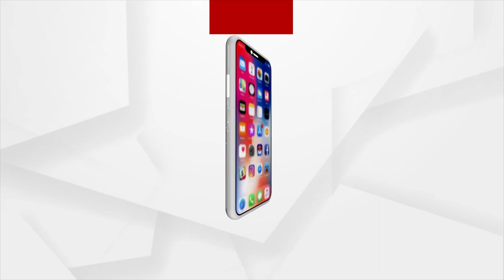Hastarekha Re Bhagya Bhabisyat I Argus News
ହସ୍ତରେଖାରେ ଭାଗ୍ୟ ଭବିଷ୍ୟତ
ଅତିଥି ପର୍ବତାରୋହୀ ନୀଳାଚଳ ପରିଡ଼ା
ଦେଖନ୍ତୁ ରବିବାର ସକାଳ ୭ଟା ୩୦ରେ. ।